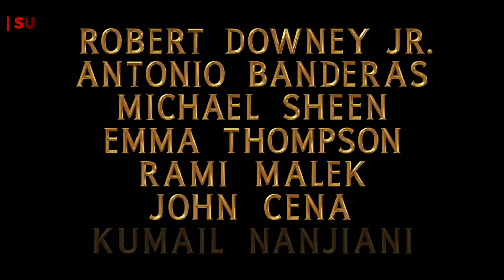Dolittle - Official Trailer | Robert Downey Jr | 2019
Dolittle - Official Trailer
28,308 views

Universal Pictures
He's just not a people person. Watch the trailer for DolittleMovie, in theaters January 17.